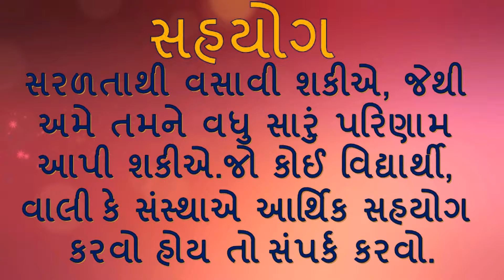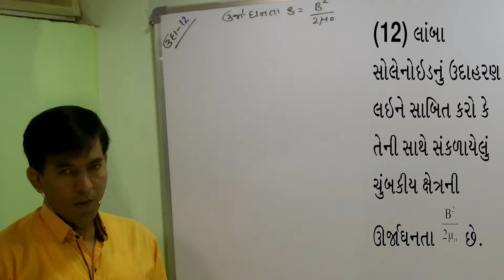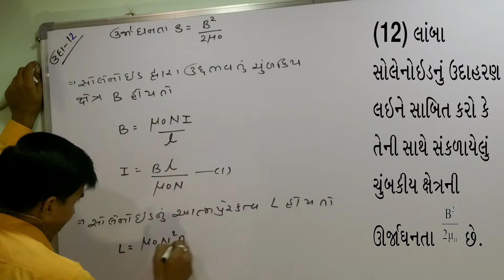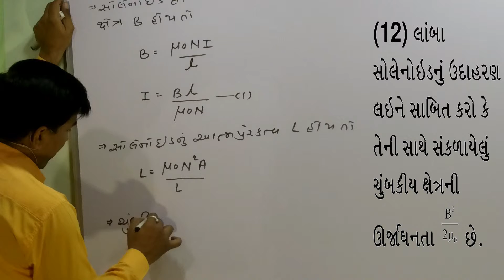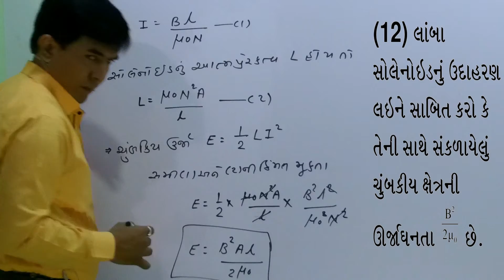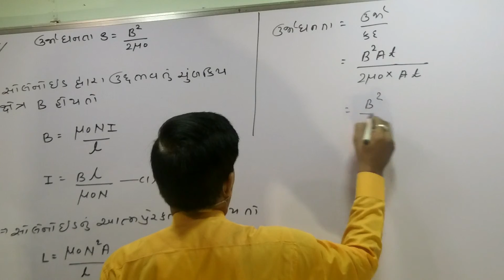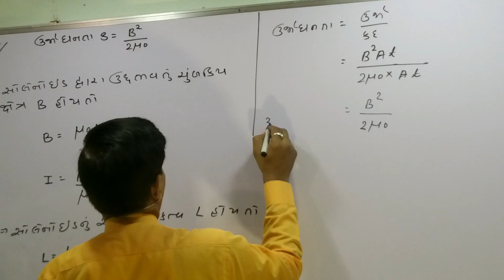XII-B,1.36 Example-12 of Electromagnetic Induction By Mohan Padhiyar(Gujarati Medium)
Example-12 of Electromagnetic Induction By Mohan Padhiyar(Gujarati Medium)